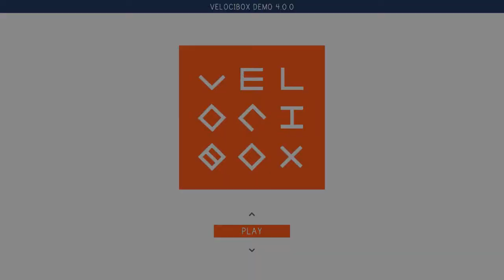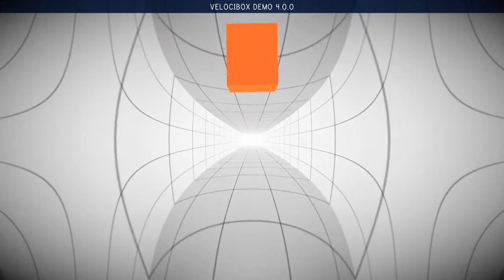Velocibox - INDIE RAGE!!!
I haven't uploaded in a while and I really want to, so I thought I'd experiment with rage worthy indie games. Would you like more, or should I stop now? XD